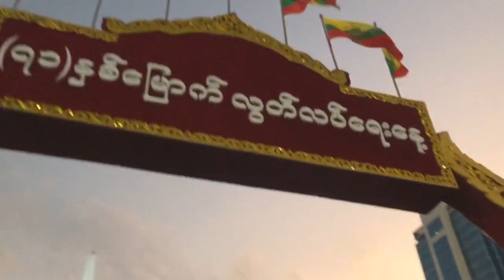Yangon by night at city hall on 01/01/2019